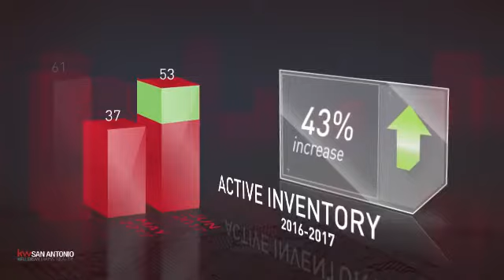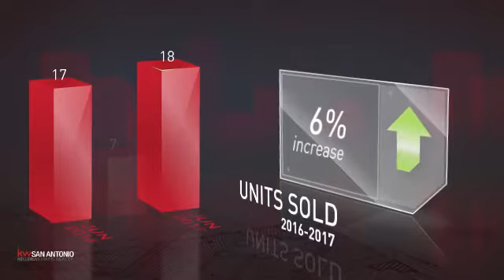Timberwood Park,TX, Real Estate Market Update from Keller Williams San Antonio,July, 2017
Keller Williams San Antonio Video Update recapping market activity within Timberwood Park, TX, during the month of July, 2017